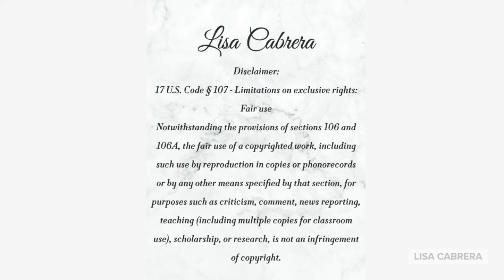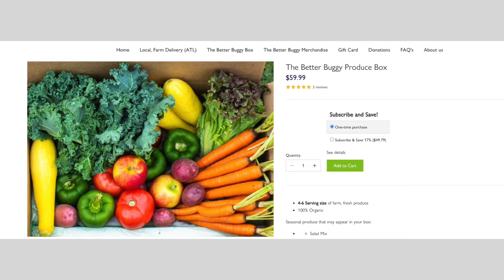Miami Beach Missing Up 159